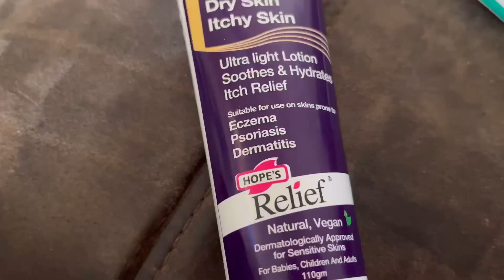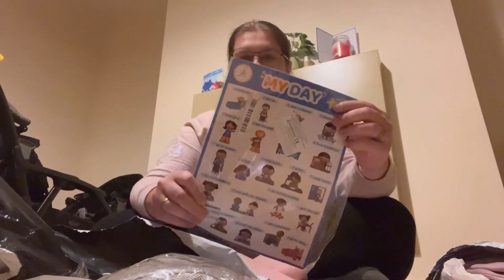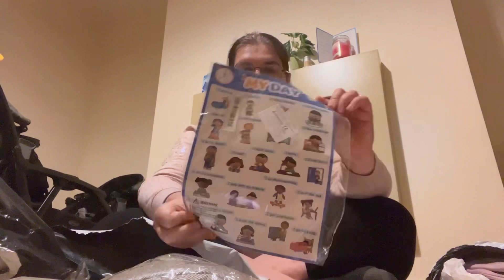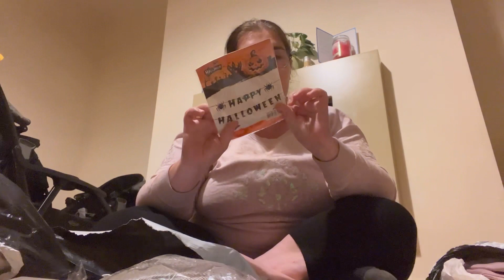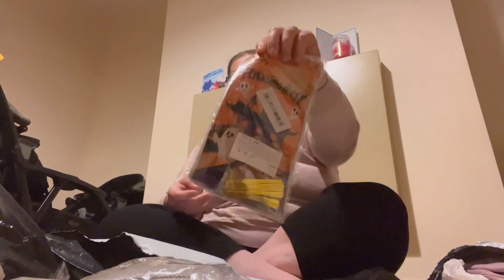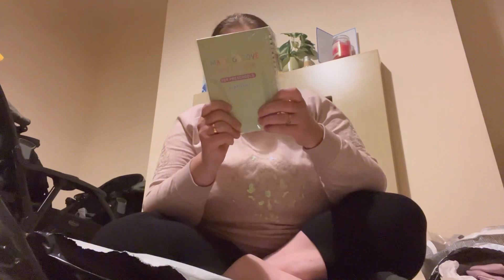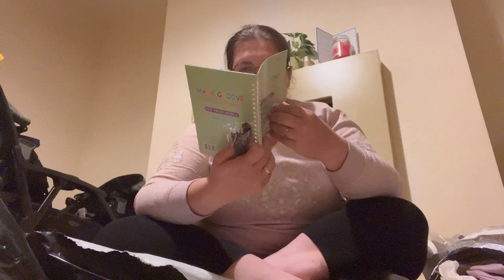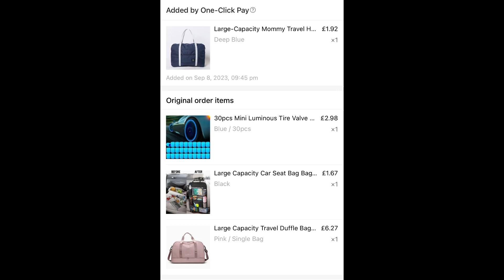Haul zakupowy z TEMU z różnymi ‚duperelami’ 😅